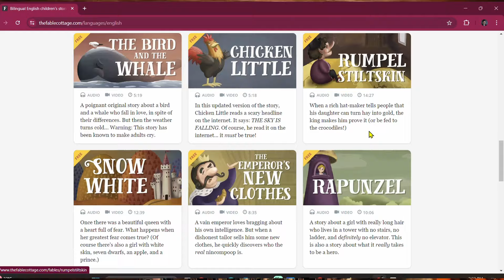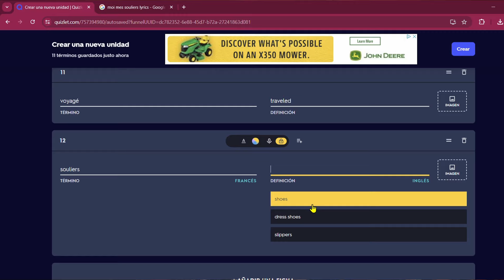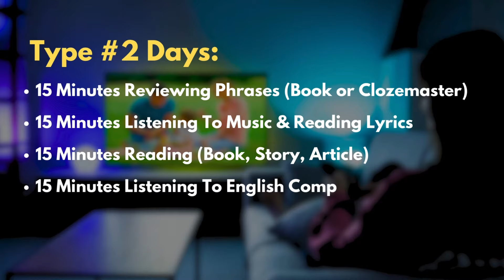Learn English Easily 🔓 (The Lazy Method)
In this video we talked about how we can learn English “The Lazy Way.”

Below will be a recap of the video including all of the resources mentioned along with the study plan that I made for you!

INPUT METHODS: 👂

Apps To Study With: 📱

OUTPUT METHODS: 🗣️

HERE IS YOUR FREE STUDY PLAN! 🗓️

If you have any suggestions for others - please leave them in the comments! Not only will that help out our friends in the community, but it will help me too! I appreciate you, have a wonderful day/night.